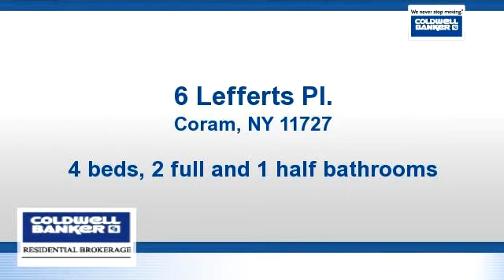Home for sale - 6 Lefferts Pl., Coram, NY 11727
Welcome To This Young Victorian Style Home. Situated Majestically At The Center Of Cul-De-Sac, And Offering Over 2800 Sqft Of Spacious And Open Living Space. This Very Large Home Will Comfortably Accommodate The Largest Of Families, With Room To Spare. The Owner Has Invested Much In Updates And Upgrades That You Just Won't Get From A Builder. Dream Homes Do Come True.

Bedrooms: 4
Bathrooms: 2 full and 1 half bathrooms
Square Feet: 0
Price: $439,000

MLS ID:

For more information about this property, please contact Mark Anthony LoCorriere at or . You can also text 3069375 to 67299.